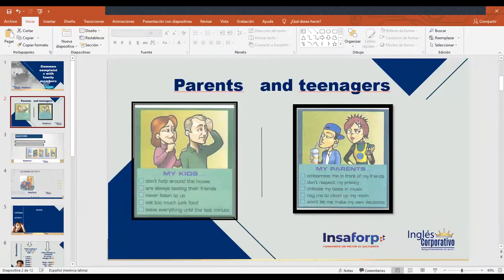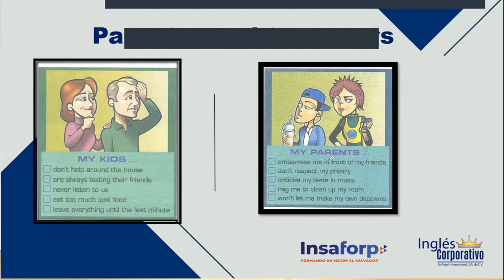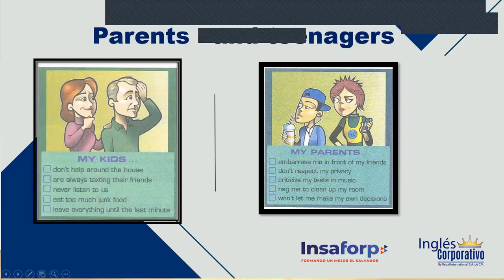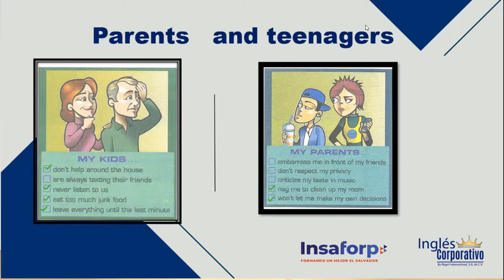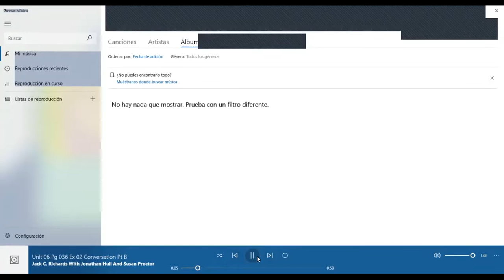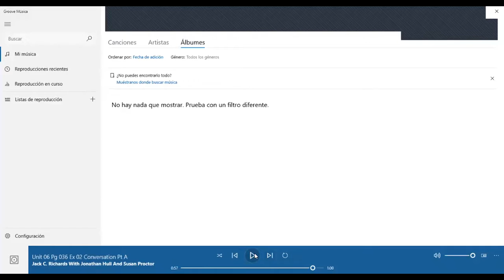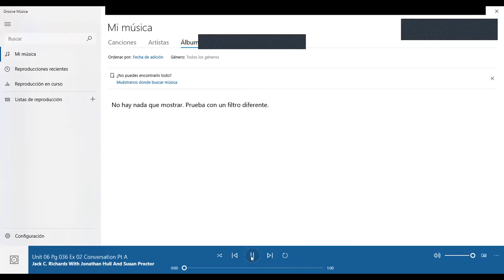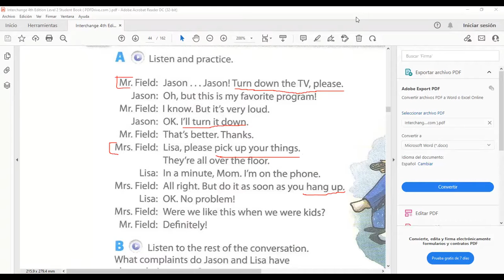Ingles Corporativo- will listen and practice a conversation between family members. Day 1-9.27.2021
In this lesson participants will listen and practice a conversation between family members

En esta clase los participantes escucharán y practicarán  una conversación entre miembros de una familia.